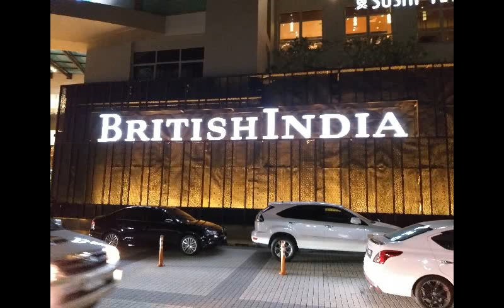Penang5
Pictures taken between 17 - 30 Nov 2018. Also includes some taken in Bangkok 27 - 29 Nov.